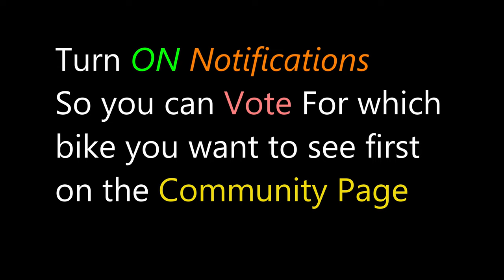2024 Indian Motorcycle Demo Day: Promo